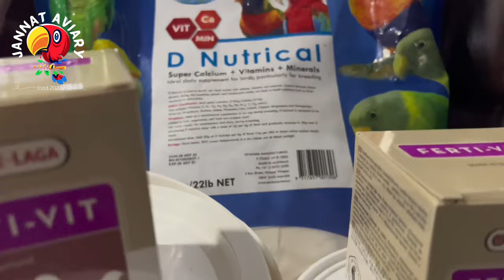Boost Lovebird Fertility with Vetafarm: Breeding Season 2023-2024 Essentials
In this video, I delve deep into the world of bird breeding, particularly focusing on the upcoming 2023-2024 season for lovebirds. I will discover how Vetafarm products can dramatically enhance fertility and improve the overall breeding results for your avian companions. If you're passionate about giving your lovebirds the best during the breeding season, then these Vetafarm essentials are a must-have. Dive in to learn more about these game-changers for bird breeders.

Let's make the 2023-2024 season the best for our lovebirds! 🐦💕